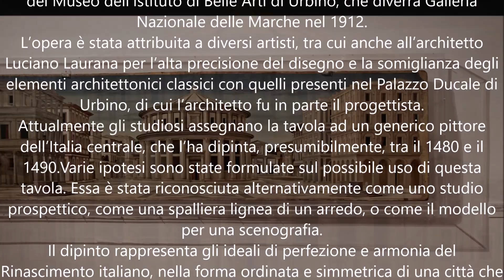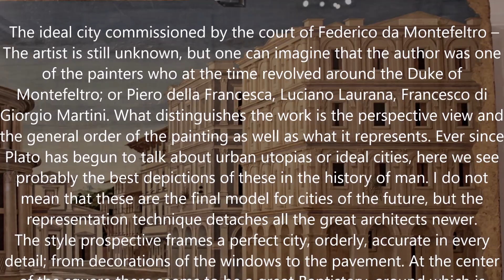Anonimo Artista dell'Italia Centrale, Città Ideale The Ideal City with the total absence of persons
Anonimo Artista dell'Italia Centrale - painting by anonymous painter from central Italy
Città Ideale, Ideal City, 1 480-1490
Olio su tavola, oil n panel,  67,7 x 239,4 cm
 Urbino, Galleria Nazionale delle Marche
 La tavola conosciuta come Città ideale, proveniente dal Monastero di Santa Chiara di Urbino, apparteneva probabilmente alla famiglia ducale. Elisabetta da Montefeltro, figlia di Federico, potrebbe aver portato con sé il dipinto quando entrò nel Monastero, dopo essere rimasta vedova nel 1482.  Intorno al 1861 l’opera entra a far parte delle collezioni statali del Museo dell’Istituto di Belle Arti di Urbino, che diverrà Galleria Nazionale delle Marche nel 1912.
L’opera è stata attribuita a diversi artisti, tra cui anche all’architetto Luciano Laurana per l’alta precisione del disegno e la somiglianza degli elementi architettonici classici con quelli presenti nel Palazzo Ducale di Urbino, di cui l’architetto fu in parte il progettista.
Attualmente gli studiosi assegnano la tavola ad un generico pittore dell’Italia centrale, che l’ha dipinta, presumibilmente, tra il 1480 e il 1490.Varie ipotesi sono state formulate sul possibile uso di questa tavola. Essa è stata riconosciuta alternativamente come uno studio prospettico, come una spalliera lignea di un arredo, o come il modello per una scenografia.
Il dipinto rappresenta gli ideali di perfezione e armonia del Rinascimento italiano, nella forma ordinata e simmetrica di una città che viene raffigurata con i principi scientifici della prospettiva centrale, evidente nel disegno geometrico della pavimentazione della piazza. In primo piano, ai lati, si trovano due pozzi con gradinate a base ottagonale, posti in maniera perfettamente simmetrica. Domina la scena un grande edificio religioso a pianta circolare, forse un battistero o un mausoleo.
La piazza è delimitata dalle facciate dei palazzi signorili rinascimentali, rivestite per lo più da marmi policromi che accentuano la visione prospettica. In successione si vedono edifici più bassi di tipo medioevale.
Sullo sfondo a destra, in posizione arretrata, è visibile il prospetto di una chiesa e in lontananza, dietro di questo, un paesaggio collinare.
Rari elementi di vegetazione decorano balconi e finestre e su un cornicione del primo palazzo a destra sono appollaiate due tortore, uniche creature visibili nel dipinto.
L’assenza dell’uomo, infatti, regna incontrastata e dona all’immagine la sensazione di un eterno silenzio.

 The ideal city commissioned by the court of Federico da Montefeltro – The artist is still unknown, but one can imagine that the author was one of the painters who at the time revolved around the Duke of Montefeltro; or Piero della Francesca, Luciano Laurana, Francesco di Giorgio Martini. What distinguishes the work is the perspective view and the general order of the painting as well as what it represents. Ever since Plato has begun to talk about urban utopias or ideal cities, here we see probably the best depictions of these in the history of man. I do not mean that these are the final model for cities of the future, but the representation technique detaches all the great architects newer.
The style prospective frames a perfect city, orderly, accurate in every detail; from decorations of the windows to the pavement. At the center of the square there seems to be a great Baptistery, around which is distributed the large public space. In this context, we note the total absence of persons (Luca Onniboni)